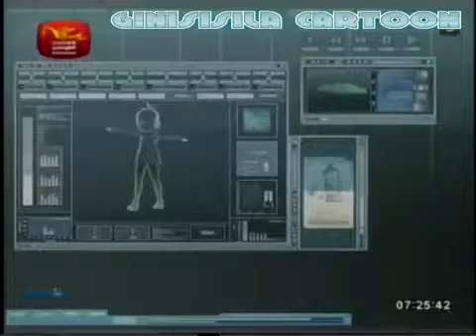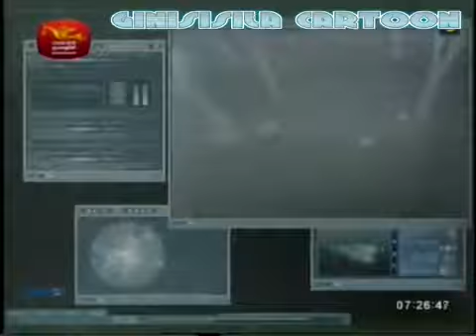code lyoko Sinhala cartoon episode 5